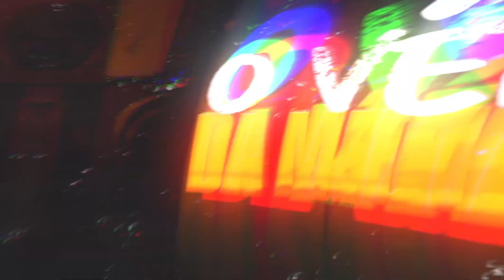NÓS DOIS E NINGUÉM MAIS UUH ISSO É AMOR - VITOR SANTIAGO O VS DA SERESTA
🎵AQUI VOCÊ ENCONTRA MUITA MÚSICA BOA.

© O Véi Da Mídia ( O Bruto Dos Graves )